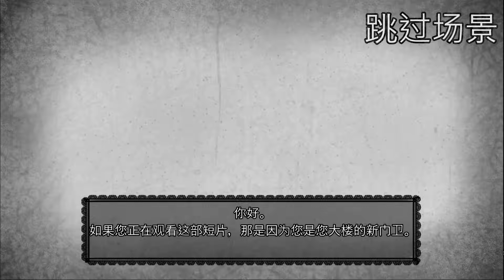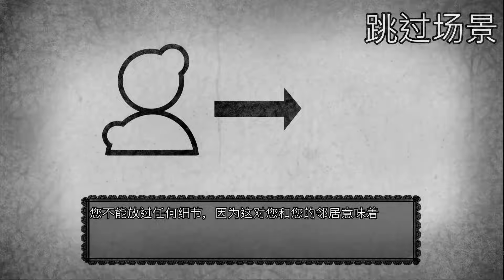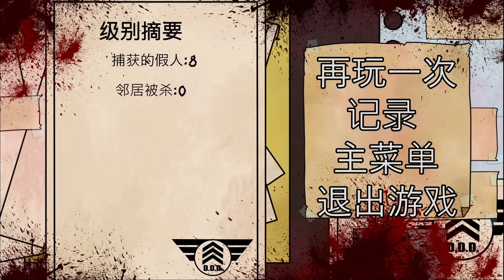那不是我的鄰居...是「偽人」！That's not my Neighbor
87。
也可直接使用"超級感謝"留言~